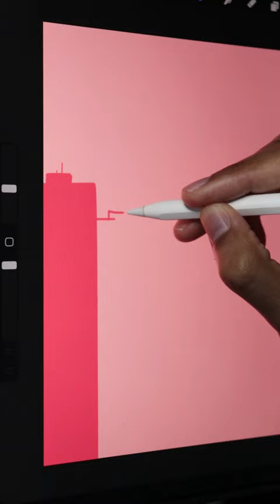Desenho Paisagem edifícios | iPad